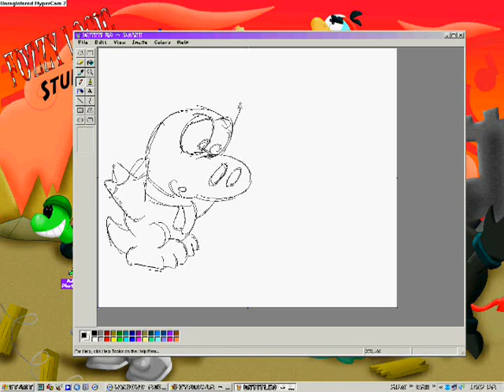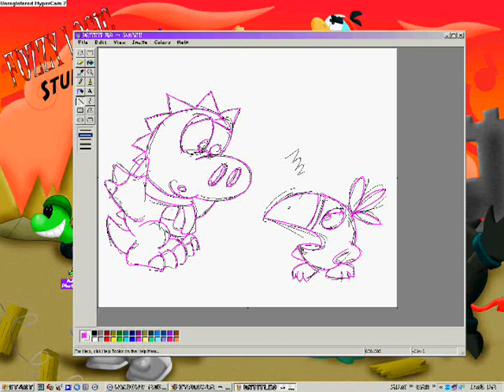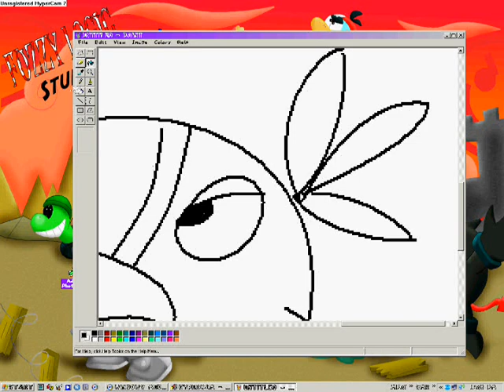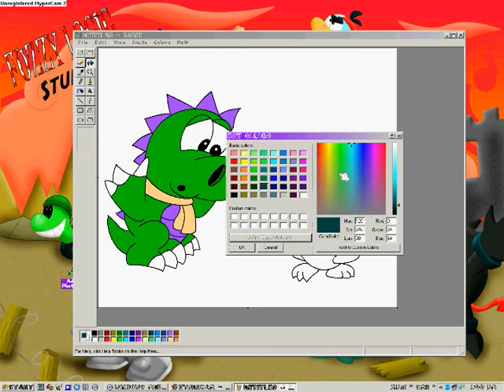Me Drawing stuff...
I got bored and decied to make this. It's not the best quality picture in the world, but it was more about how I made it rather then how it came out.